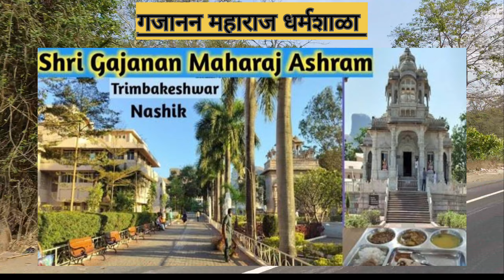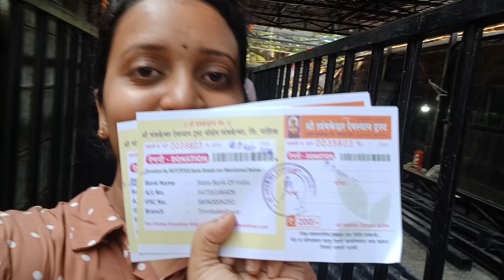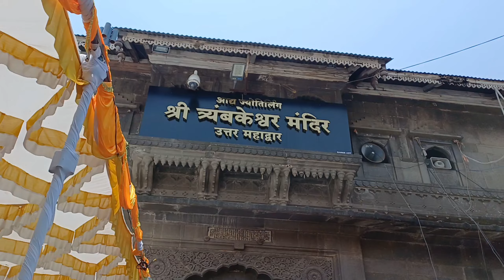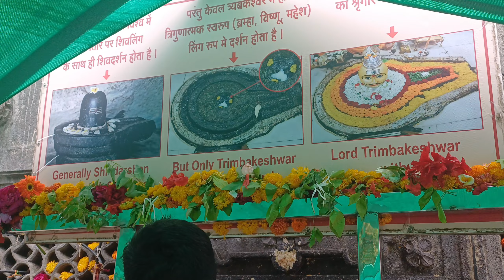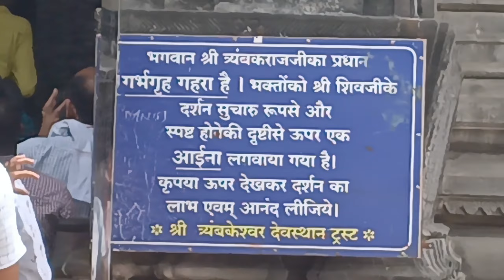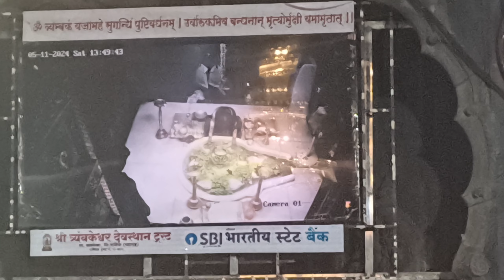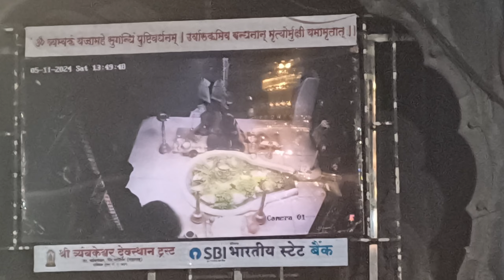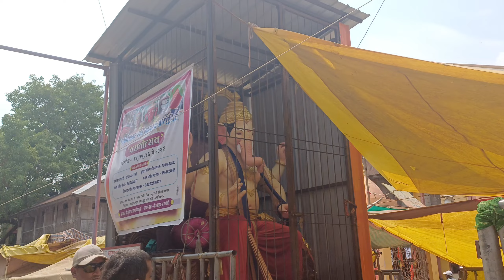नाशिक मधील 12 ज्योतिर्लिंगापैकी एक - त्र्यंबकेश्वर🙏🏻🙏🏻 | गाभाऱ्यातील आकर्षक घुमट 🤩|संपूर्ण माहिती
🙏 तुम्ही दाखवलेल्या सपोर्ट बद्दल सर्वांचे मनापासून धन्यवाद...